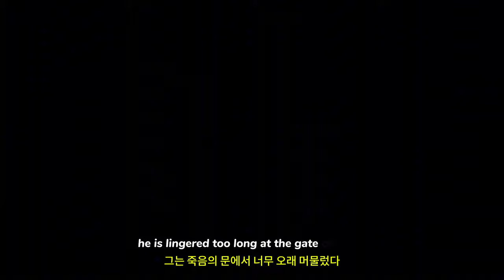카르마: 다크 월드 ( KARMA: The Dark World ) 공식 코어 메모리 게임 예고편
카르마:다크월드
KARMA:TheDarkWorld

🎀Supported Languages

영어 ✔ ✔ ✔
프랑스 국민 ✔  ✔
독일 사람 ✔  ✔
러시아인 ✔  ✔
일본어 ✔  ✔
간체 중국어 ✔  ✔
중국어 번체 ✔  ✔
아라비아 말 ✔  ✔
한국인 ✔  ✔

🕹️Game content
KARMA: The Dark World는 Leviathan Corporation이 편재하는 디스토피아 세계를 배경으로 한 1인칭 영화 심리 스릴러입니다. 시간은 1984년이고, 장소는 동독이며, 모든 것이 보이는 것과 다릅니다.

⚡Game Developer
 POLLARD STUDIO LLC